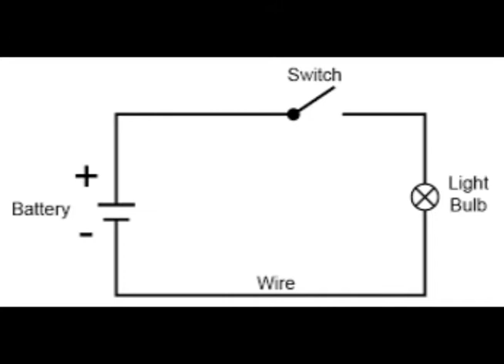Basic Electrical Circuit Bangla| ELECTRIC CIRCUIT| Types of Electrical Circuits in BENGALI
TECH-FUN
BENGALI EASY TUTORIAL S.T.P.
BENGALI EASY TUTORIAL W.T.P.
TECH-FUN
TECH-GURU
Tech N9ne Worldwide Choppers#(Feat. Busta Rhymes, Yelawolf, Twisted Insane...)
TECHNO-RHYMES
ছন্দে# ছড়ায়#প্রযুক্তি
প্রায় ২৪ বছর কারিগরি পেশায় পথ চলতে চলতে আমার বারে বারে এটা মনে হয়েছে যে , এটা একটা অনুভব যা কখনও গুলে খাওয়ানো যায় না। হ্যাঁ এর মধ্যে অবশ্যই একটা গভীর বিজ্ঞান আছে যে টা Engineering এ শেখানো হয়, কিন্তু তার মানে এই নয় যে engineer নয় এমন কেউ, এর সহজ অনুভব কে বুঝতে পারবে না। আমার এই ভাবনা থেকেই জন্ম নিল
TECHNO RHYMES . এখানে Non technical SCREW আর Technical DRIVER এই দুটি চরিত্র রয়েছে।আপনারা আপনাদের খোলা মেলা মন্তব্য করুন আর মতামত দিন ,যার মাধ্যমেই সমৃদ্ধ হবে এই উদ্যোগ।